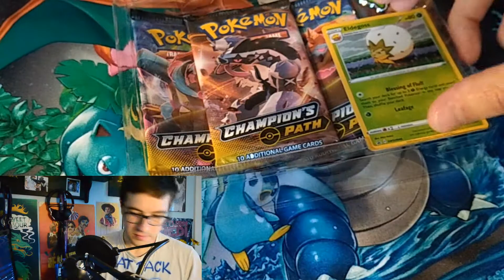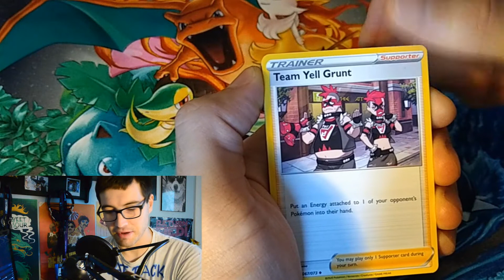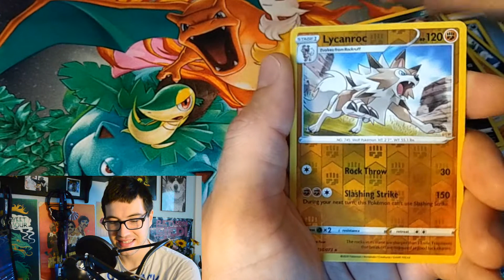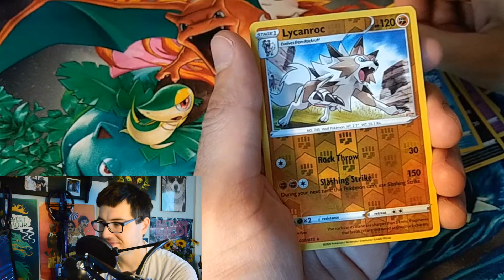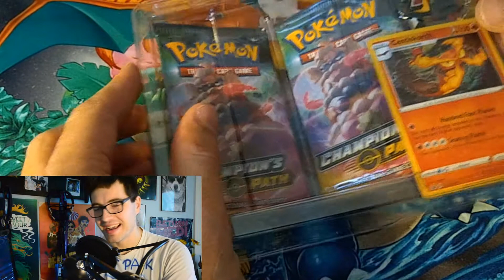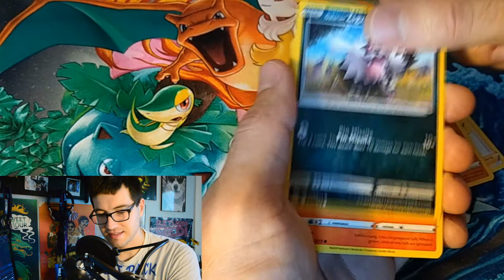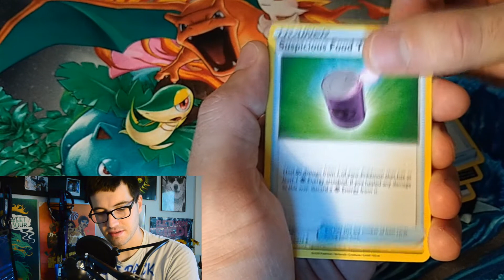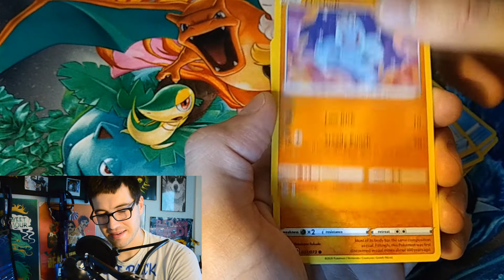The Champion's Path Path Week 1 - Hard Knocks and Lycanrocs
Champion's Path is finally here! The long-awaited and much desired set is so hot that even in my small town, I couldn't find all the boxes I was looking for! My Champion's Path Path is already shaping up to be a real challenge!

I'm also on Twitch, where I stream PTCGO Monday evenings 7-10 EST, and random video games Wednesday evenings 7-10 EST!